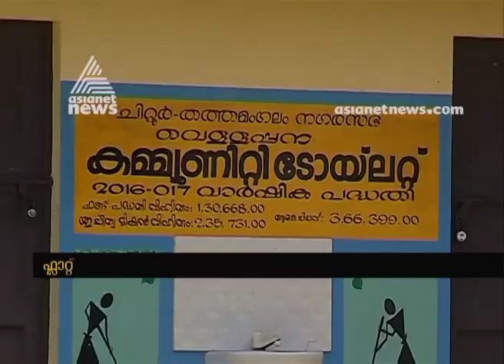Kerala state govermnet's Life project reaches nowhere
Palakkad Vellappanakkunnu colony residents says state government cheated them by giving fake promises on LIfe project . Asianet News - Kerala's No.1 News and Infotainment TV Channel